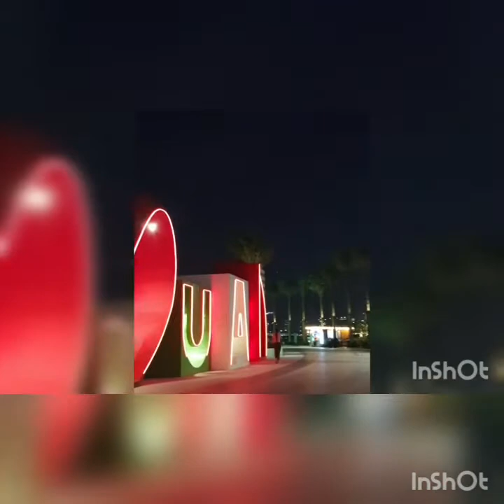Dubai Creek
the place u can feel relax while walking in creekside and watching beautiful view around is feeling great.best for family bonding having kids playing area is more perfect.